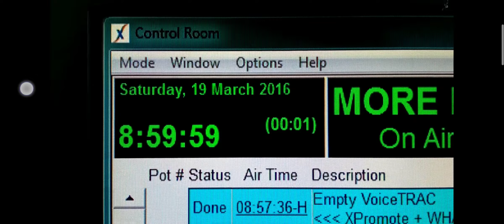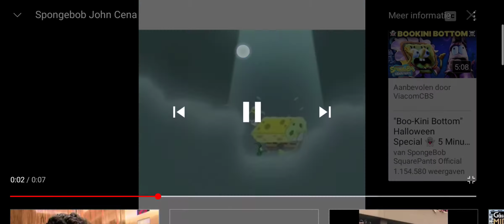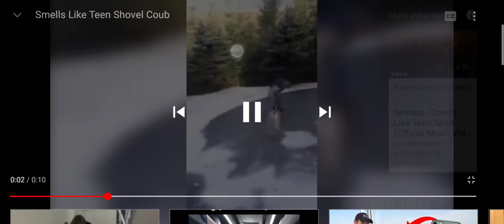The best Meme's you Will ever see.